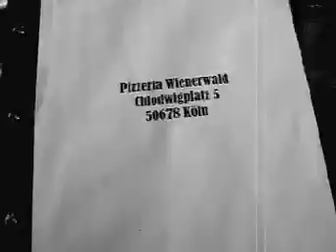HUNGER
spot for a theatre piece
Regie, Kamera, Schnitt: schoettler pee- colognecut